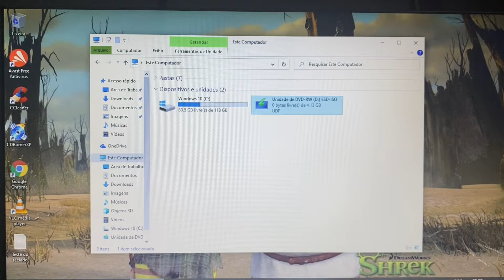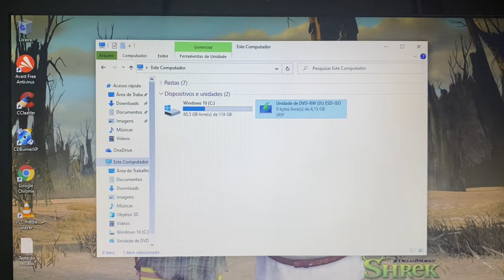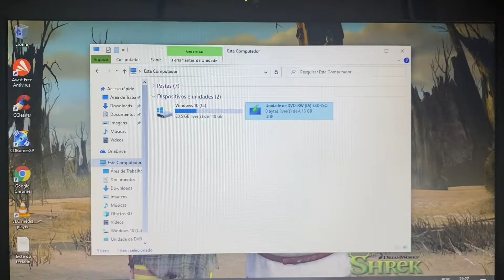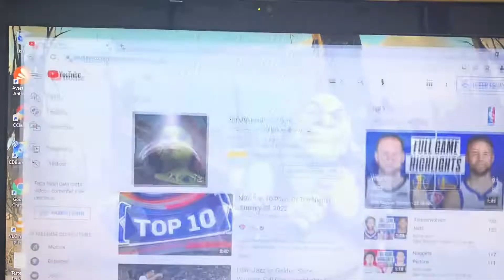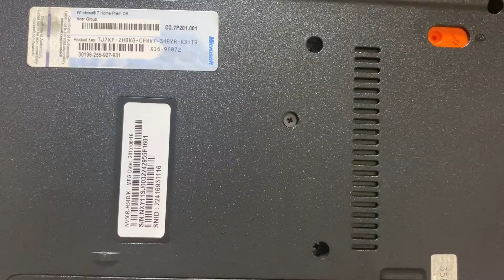Vendido🎉Notebook Gateway (Acer) Core i5 Completo com SSD HDMI Bluetooth WebCam Embutida Barato 🙀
¥15,000

Modelo 2012/2013
4 Giga Memoria DDR3
Wi Fi
Bluetooth
WebCam Embutida